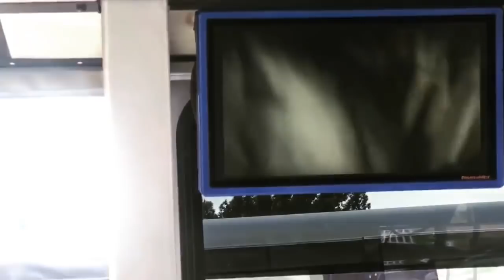Phim trường ở Mỹ - Lý Hải Minh Hà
Đi Universal, xem phim trường và cách mà nhà làm phim Mỹ làm ra các thảm hoạ mưa lũ, sóng thần, rớt máy bay... trong phim. Ôi không biết đến khi nào mới có phim trường đầy đủ tiện nghi thế này 😇😇😇